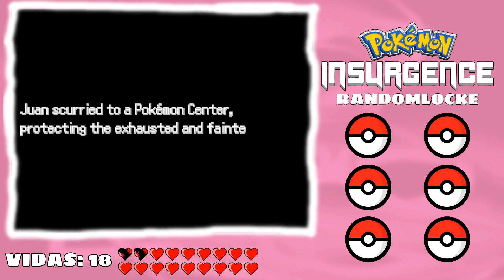Pokémon Insurgence RANDOMLOCKE Ep.2 - ¡INCREIBLE MI SUERTE!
RANDOMLOCKE DE POKÉMON INSURGENCE - ESPAÑOL

Pokémon Insurgence es un fangame de la serie Pokémon basado en una región completamente nueva con mecánicas divertidas como Pokémon Delta, Pokémon blindados, bases secretas, comercio en línea, personalización de personajes y mucho más.

Reglas del Locke:
-20 vidas.
-Si un Pókemon es debilitado no puede ser usado nuevamente y se pierde 1 vida.
-Solo se puede capturar el primer Pokémon de ruta.
-No se permite la compra de pociones ni medicamentos.

¡Publica GRATIS tu aplicación con nosotros!

English
Google
GooglePlay
Admob
Anuncios
Español
Tutorial
Unity
Android
Advertise
Ads
Aplicaciones
Ingresos
2020
OneEon
Juegos
2021
Google
GooglePlay
Admob
Anuncios
Español
Tutorial
Unity
Android
Advertise
Ads
Aplicaciones
Ingresos
2020
OneEon
Juegos
Bonificados
Recompensados
Rewarded
Reward
Gold
Bono
Implementar
Recompensa
IAP
Compras
Integradas
In app purchases
IN
APPS
Purchases
Compra
Venta
Productos
Digital
GooglePay
Pay
Test
Script
Scripts
Códigos
Reseñas
Review
Opinion
Opiniones
Fast
Tutorial
5
Minutes
Reseña
IAR
Review
Implementation
Monetization
Monetización
Revenue
Ingresos
OneSignal
Push
Notification
Notificaciones
Emergentes
Notificación
Mensajes en la aplicación
In app messages
in app purchase
vida
live
vidas
sistema
barradevida
barra
global
lives
1up
heal
potion
health
integer
corazón
heart
HP
points
Ps
Puntos de salud
Luz
luces
light
lights
neon
ilumination
iluminación
ambiente
procesamiento
luces en unity
Api 33
Android 13
SDK 33
Api 32
Android 12
Android 11
BuildTools
Campaña